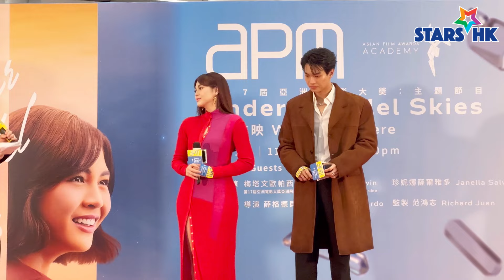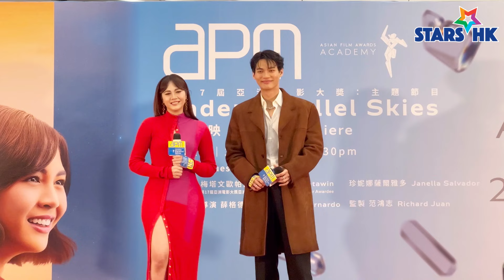《Under Parallel Skies 世界首映》電影活動，特別邀請到泰國當紅男星及男主角 Win，並聯同女主角Janella Salvador，導演 (薜格德貝娜度) 及監製范鴻志蒞臨觀塘apm